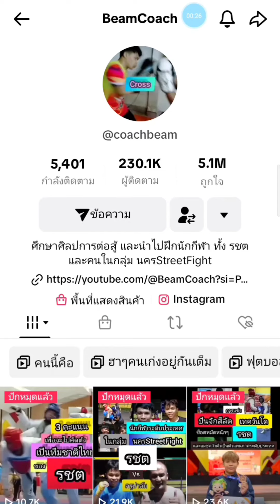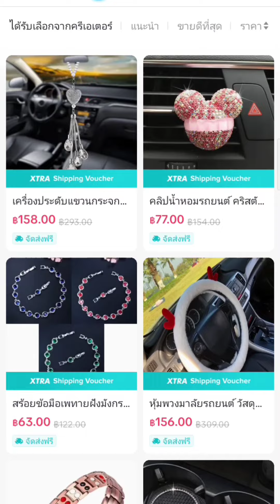ซุปเปอร์บอนเหนื่อยแน่ เจอ MaratGrigorian อาจมีแค่คนเดียวที่สู้เขาได้ ย้อนดูไฟท์ JordannPiker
เข้าไปหน้าโปรไฟล์ เลือกพื้นที่แสดงสินค้า